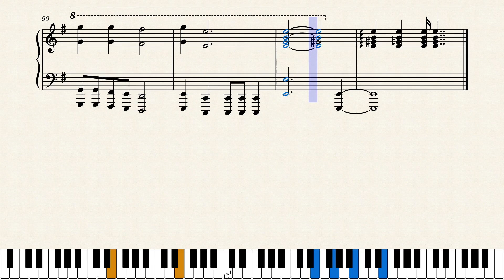Alice Cooper (Poison) - Piano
Partitura Piano Alice Cooper

Formato: Piano solo

Instrumentos:

- Piano

Palabras de búsqueda: Sheet music Alice Cooper, Alice Cooper score, partitura para piano, partitura de Alice Cooper, partitura Poison, piano, Alice Cooper, Poison, Rock.